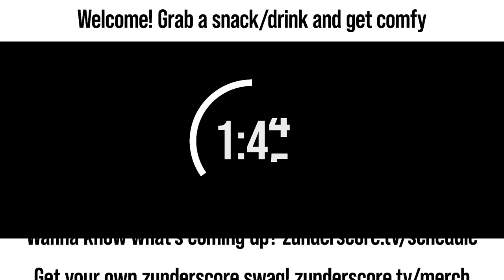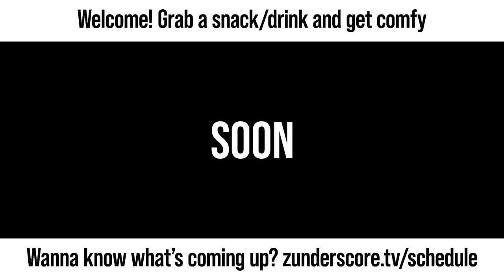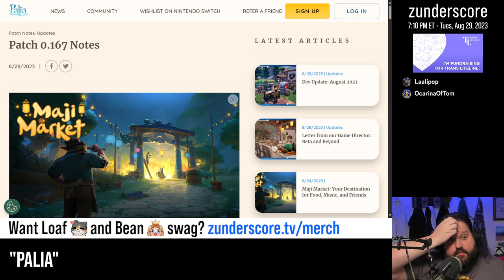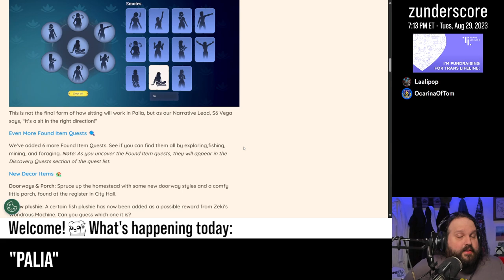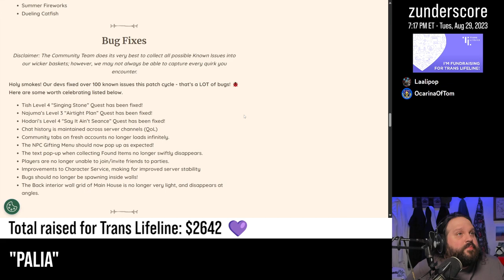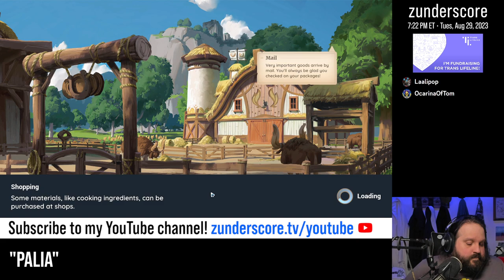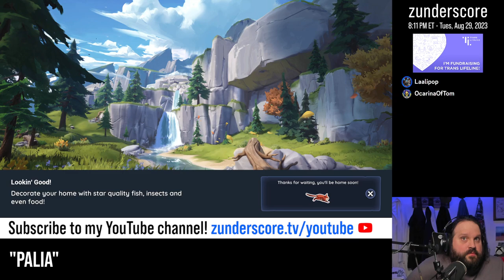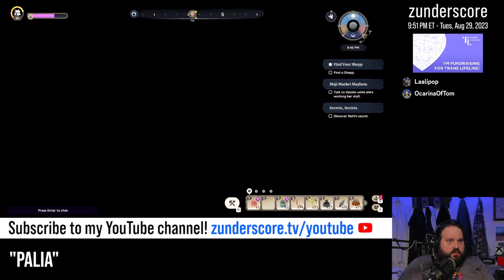zunderstream Show Archive - 2023-08-29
🎬: "Gathering and crafting and waiting for the rain | Raising money for Trans Lifeline !donate"